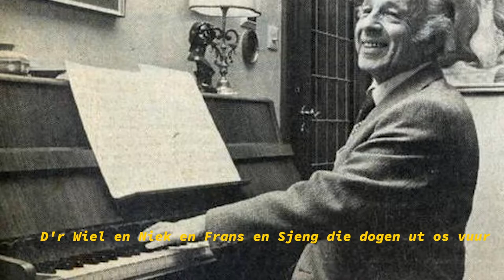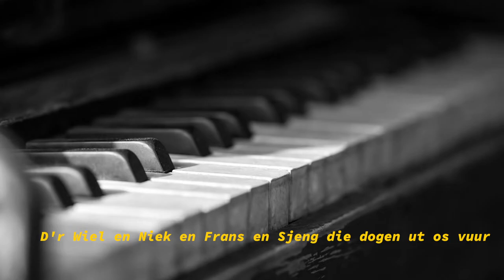Zinge!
Carnavalslied over Heerlen en de carnaval